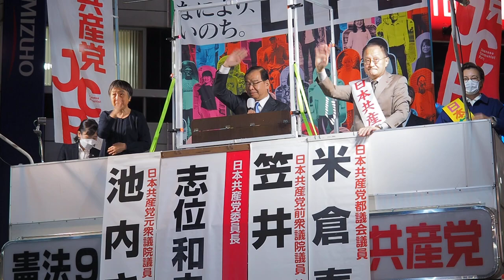2021.10.14「日本共産党 衆議院解散 オンライン緊急街頭演説＠池袋駅西口」: 志位和夫 前衆議院議員 (日本共産党委員長) ①【4/5】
「日本共産党 衆議院解散 オンライン緊急街頭演説＠池袋駅西口」

日時：2021年10月14日（木）18:00 〜 18:40
場所：JR 池袋駅 西口
主催：日本共産党東京都委員会